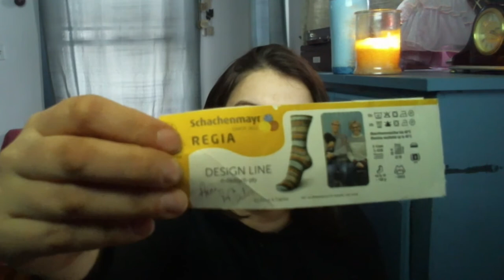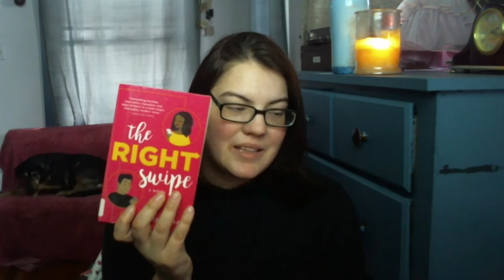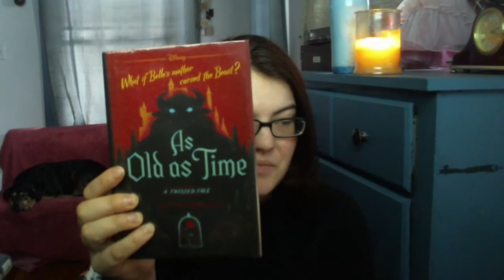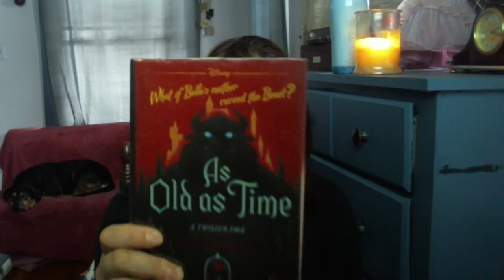BunniPhish Crafts 2020 Episode 11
Reading List:
Feast of Souls by C.S. Friedman
The Nature Principle by Richard Louv
Beyond Beautiful
The Art of Starving
Linger
As Old As Time
Frankisstein